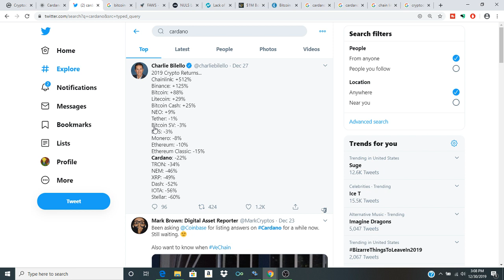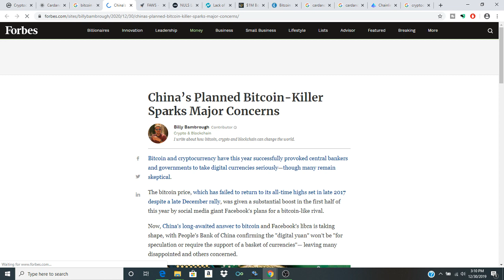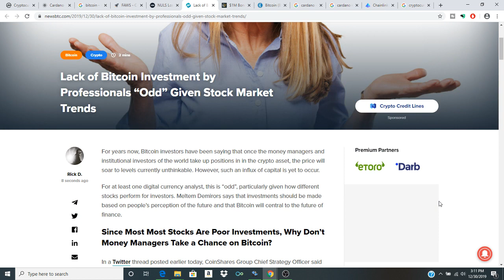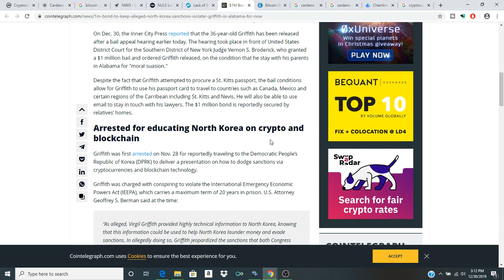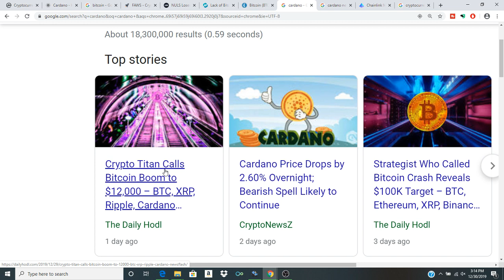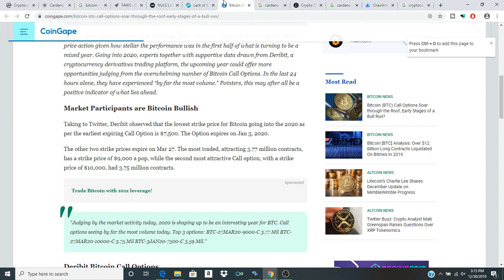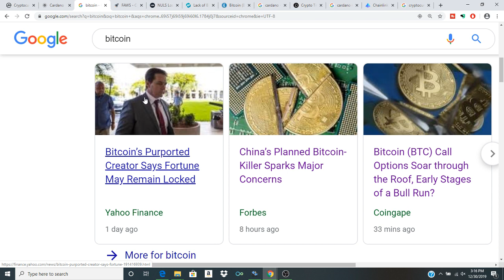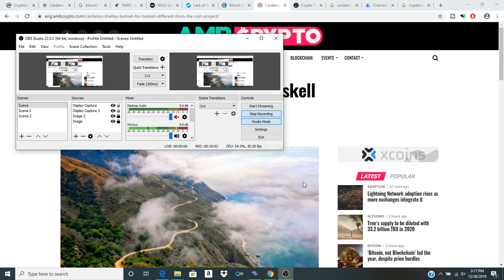Cardano’s (ADA) Testnet Success! Bitcoin Year 2020 Predictions Future of Blockchain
In this episode of crypto clout we discuss Cardano’s (ADA) Testnet Success and we discuss Bitcoin in the context of the world events surroudning Blockchain and the future of Cardano and $ADA as we experience the evolution of the internet in the age of cryptocurrency and the future of this paradigm shift.